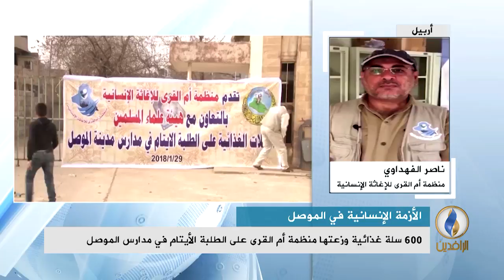مداخلة د. ناصر الفهداوي بشأن المساعدات الإغاثية لمنظمة أم القرى والهيئة للطلبة الأيتام بالموصل